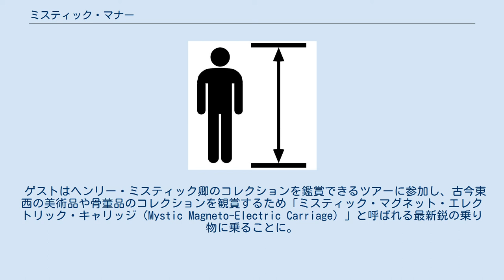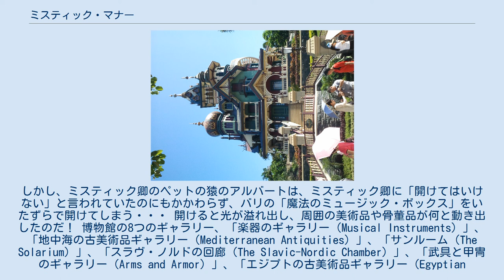ミスティック・マナー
ミスティック・マナー(Mystic Manor)は、ディズニーパークにあるダークライドタイプのアトラクションである。
 外観 他のディズニーパークにあるホーンテッドマンションとは設定・ストーリーなどが全く異なり、ホラー要素よりもファンタジー要素が強い。
ライドシステムはプーさんのハニーハントやアクアトピア、ラタトゥイユ:ジ・アドベンチャーと同様にレールのない床をランダムに走行するものとなっている。
 ヘンリー・ミスティック卿は1908年に熱帯雨林地帯に建設されたヴィクトリア様式の邸宅を開放して博物館としてオープンすることにした。
 ゲストはヘンリー・ミスティック卿のコレクションを鑑賞できるツアーに参加し、古今東西の美術品や骨董品のコレクションを観賞するため「ミスティック・マグネット・エレクトリック・キャリッジ（Mystic Magneto-Electric Carriage）」と呼ばれる最新鋭の乗り物に乗ることに。
しかし、ミスティック卿のペットの猿のアルバートは、ミスティック卿に「開けてはいけない」と言われていたのにもかかわらず、バリの「魔法のミュージック・ボックス」をいたずらで開けてしまう・・・ 開けると光が溢れ出し、周囲の美術品や骨董品が何と動き出したのだ！ 博物館の8つのギャラリー、「楽器のギャラリー（Musical Instruments）」、「地中海の古美術品ギャラリー（Mediterranean Antiquities）」、「サンルーム（The Solarium）」、「スラヴ・ノルドの回廊（The Slavic-Nordic Chamber）」、「武具と甲冑のギャラリー（Arms and Armor）」、「エジプトの古美術品ギャラリー（Egyptian Antiquities）」、「民族芸術のギャラリー（Tribal Arts）」、そして巨大な孫悟空の像が中央に位置する「中国芸術サロン（The Chinese Salon）」を舞台に世にも不思議な出来事をゲストとアルバートは体験するのであった・・・ 類似アトラクション 同じライドシステムを使ったアトラクション 同一の世界観